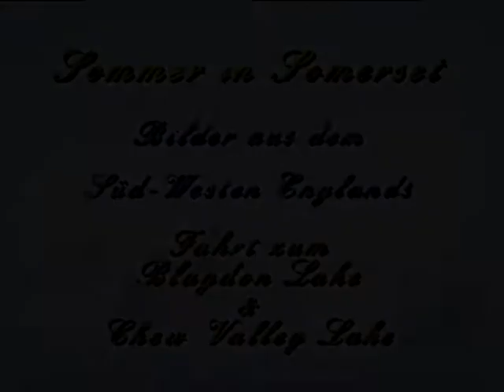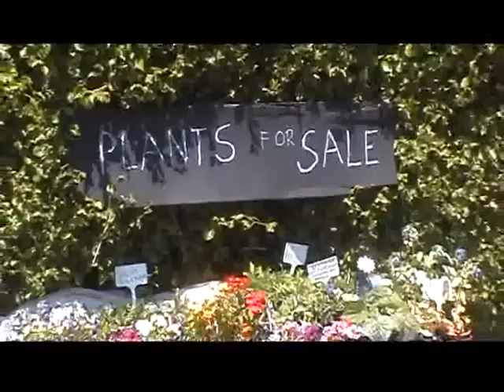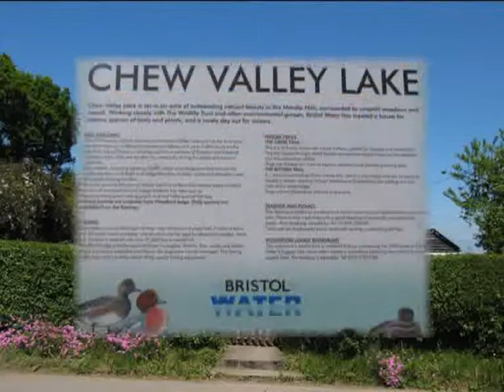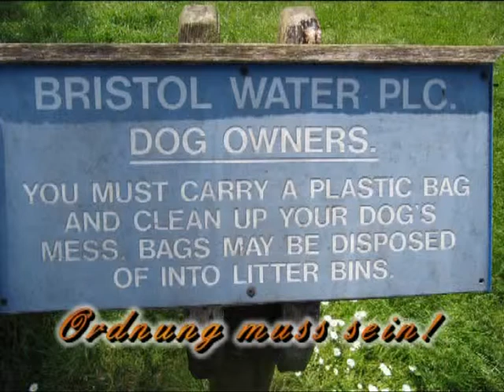Somerset 2013 - Blagdon/Chew Valley Lake -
Eine Rundfahrt durch das schöne Somerset: es geht zu den beiden Seen der BRISTOL-WATER (Wasserversorgung der Region Bristol) Zuerst erreichen wir den BLAGDON LAKE- danach den CHEW VALLEY LAKE. Letzterer ist besonders bei Erholungssuchenden sehr beliebt. Die Fahrt geht teilweise über sehr schmale Straßen, die dennoch absolut gefahrlos sind - bei Gegenverkehr einigt man sich immer schnell. Ein PKW aus Deutschland wird ohnehin immer sehr entgegenkommend behandelt; man muss nur selten den Rückwärtsgang einlegen . . .